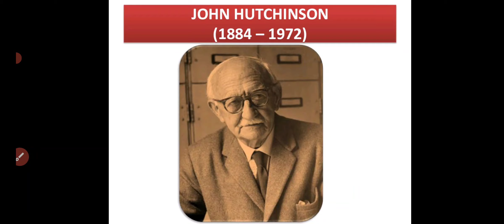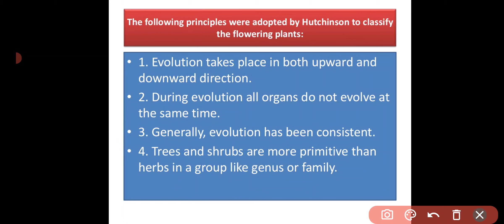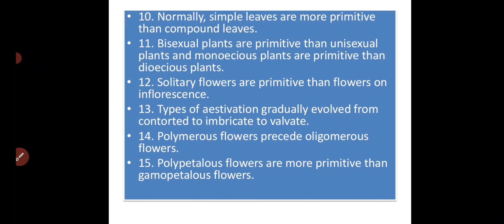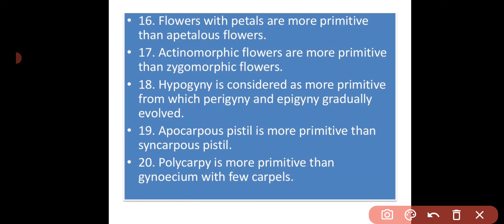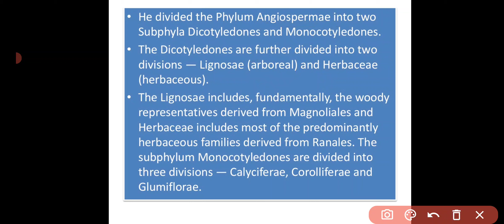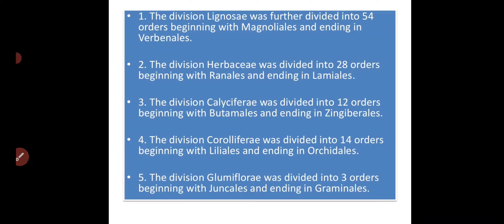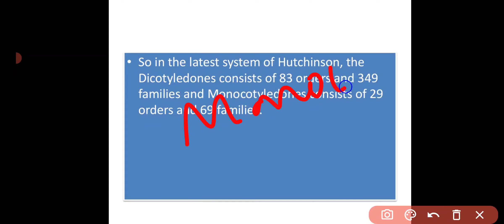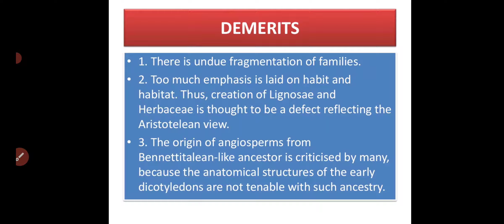Hutchinson's system of classification|| Plant Taxonomy|| Botany for BSc.& MSc. students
This system of classification was Phylogenetic.
Phylogenetic classification system is based on the evolutionary ancestry.
classifying organism on the basis of descent from a common ancestor is called Phylogenetic classification.It is based on evolution and shows genetic relationships among organisms.
HUTCHINSON'S CLASSIFICATION SYSTEM